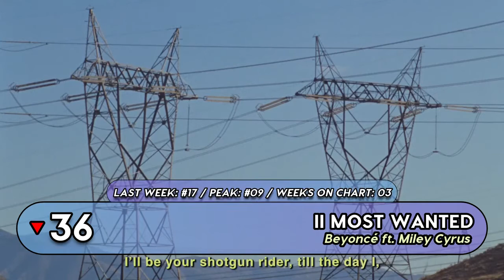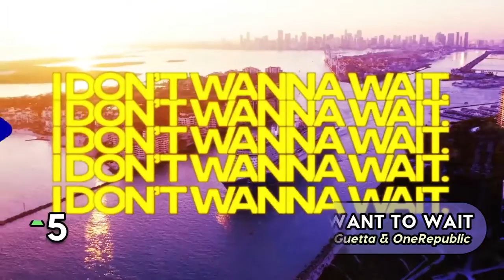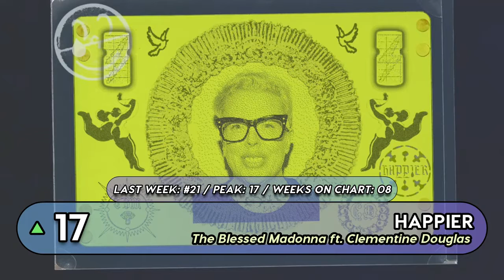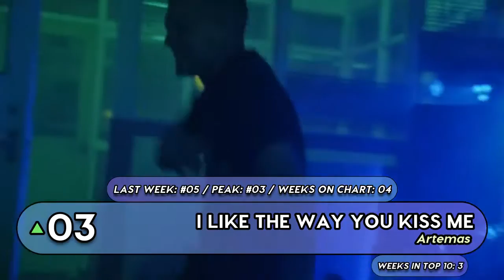Top 40 Songs This Week: April (27/04/2024) | Billboard Top Music Charts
NEW TO THE TOP 40:
Sabrina Carpenter - Espresso (NEW)
Dua Lipa - Illusion (NEW)
Perrie - Forget About Us (NEW)
Lay Bankz - Tell Ur Girlfriend (NEW)
Chappell Roan - Good Luck, Babe! (NEW)
Badger & Natasha Bedingfield - These Words (NEW)
Tyla, Gunna, Skillibeng - Jump (NEW)

DROP OUT FROM THE TOP 40:
#43 Richy Mitch & The Coal Miners - Evergreen (-7)
#45 Taylor Swift - Cruel Summer (-10)
#48 J. Cole ft. Bas & Central Cee - H.Y.B. (-19)
#50 Artemas - if u think i'm pretty (-11)
#54 Flo Milli - Never Lose Me (-14)
#85 Kanye West & Ty Dolla $ign - CARNIVAL (-63)
#-- J. Cole - 7 Minute Drill (OUT)